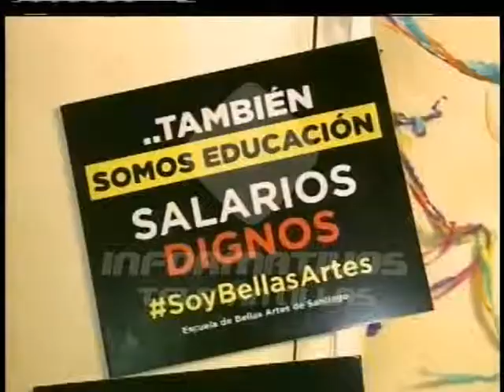Escuela de Bellas Artes reclama ser incluidas en revolución educativa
Los profesores de las diferentes disciplinas de la Escuela de Bellas Artes de Santiago, anunciaron hoy su respaldo a la paralización de la docencia que ya se realiza en todas las escuelas artísticas del país en reclamo de que ese sector también forme parte de la revolución educativa que el gobierno promueve con el cuatro por ciento destinado al Ministerio de Educación.